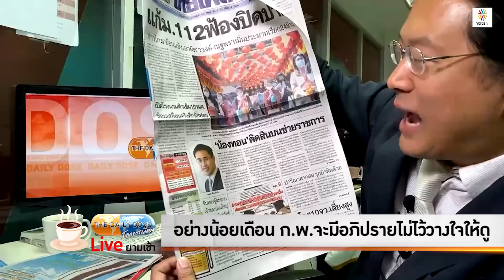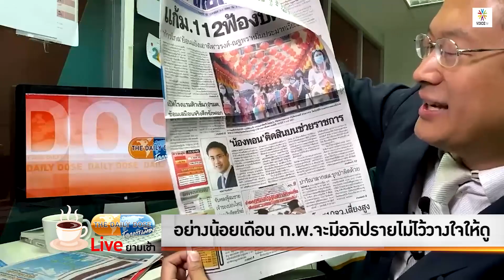TheDailyDose Live! ยามเช้า - อย่างน้อยเดือน ก.พ.จะมีอภิปรายไม่ไว้วางใจให้ดู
รายการ TheDailyDose Live! ยามเช้า ประจำวันที่ 12 กุมภาพันธ์ 2564

บรรยายสรุปสถานการณ์การเมืองทั้งหมดก่อนเริ่มวัน รับข้อมูลข่าวสารที่สำคัญทุกประเด็น